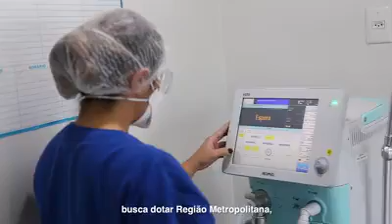Governador visita antigo Alfa e anuncia dez novos leitos de UTI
PAULO CÂMARA ANUNCIA DEZ NOVOS LEITOS DE UTI

O anúncio dos novos leitos foi feito durante visita do governador Paulo Câmara ao Hospital de Referência Covid-19 Unidade Boa Viagem, o antigo Alfa.

Com isso, a unidade torna-se o Hospital com o maior número de leitos de Terapia Intensiva para o tratamento no Novo Coronavírus em Pernambuco, totalizando 70 vagas de UTI, além das 130 de enfermaria.

Em pouco mais de dois meses de funcionamento, o Hospital já registrou 536 altas.
Ao todo, o Governo já abriu 1.713 leitos, sendo 745 UTIs e 968 enfermarias espalhados pela Região Metropolitana do Recife e interior do Estado. Esta é mais uma etapa do nosso trabalho, que busca salvar vidas e segue inaugurando novas vagas para os pernambucanos. Confira mais detalhes no vídeo.